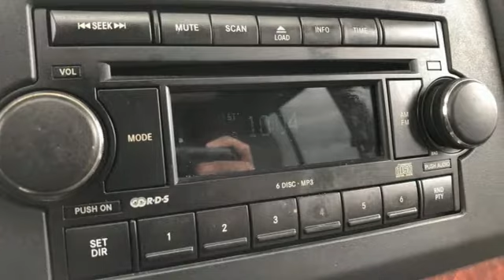Used 2006 Jeep Commander Rochester MN Winona, MN TA46841 - SOLD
Year: 2006
Make: Jeep
Model: Commander
Trim: Limited
Engine: HEMI 5.7L V8 Multi Displacement
Transmission: 5-Speed Automatic
Color: Black
Interior: Slate Gray/Lt Graystone
Mileage: 242880
Stock #: TA46841
VIN: 1J8HG58236C197330
Recent Arrival! Commander Limited Black Clearcoat CARFAX One-Owner. We look forward to earning your business!

Address:
4900 Highway 52 North